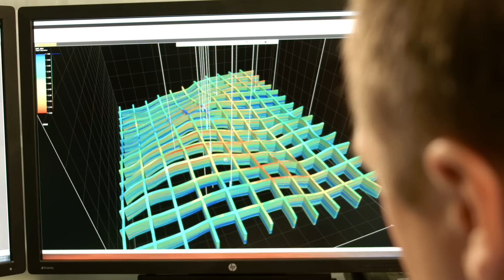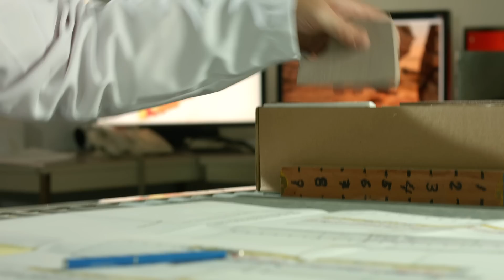Geologist Working in Unconventional Resources - Glen Makechnie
Glen Makechnie is a Geologist working in Unconventional Resources in Aramco.